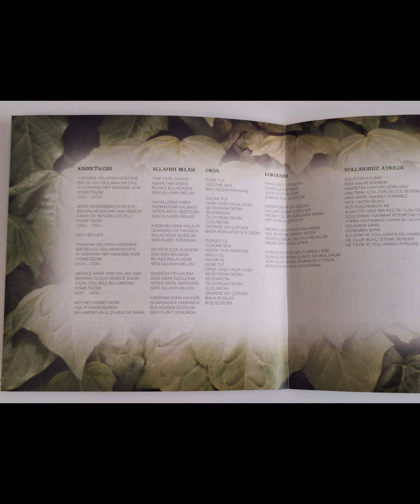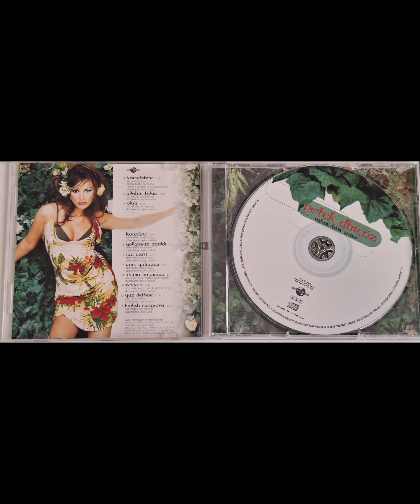Petek Dinçöz - Kısmetsizim (2002) (CD Ripoff)